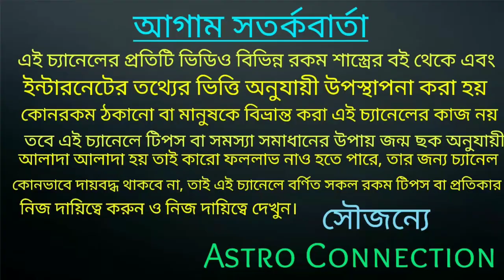মহালায়া থেকে দশমীর মধ্যে গৃহে নিয়ে আনুন ১ টি জিনিস অর্থ সুখ শান্তি ও সম্মান লাভ করতে 🙏🙏🙏